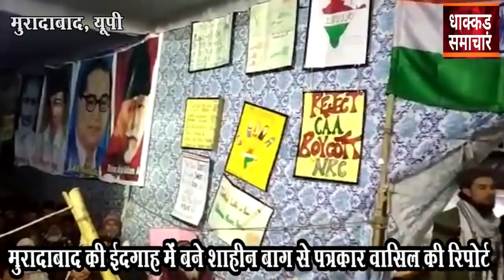दिनों दिन और तेज होता जा रहा है CAA के खिलाफ चल रहा आंदोलन